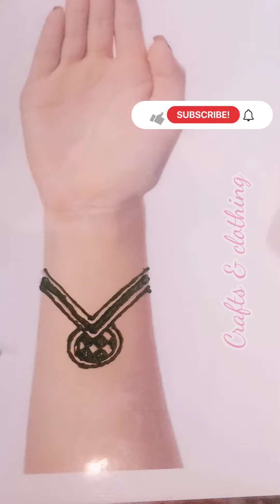Front hand mehandi design